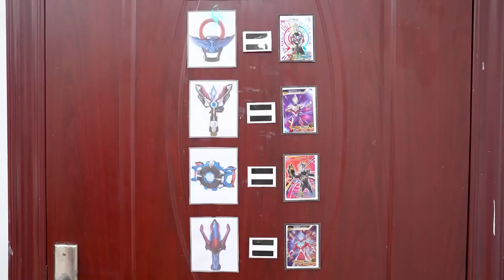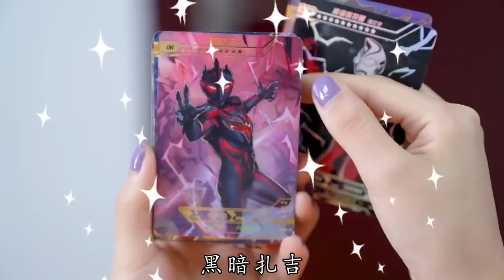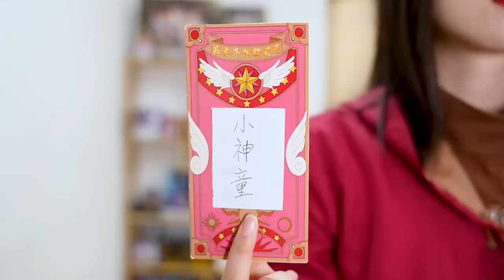暗黑奥特曼密室！伽古拉用圆环变身，“黑暗火花”是谁的变身器？【学霸手作夏多多】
学霸手作夏多多 奥特曼卡牌 伽古拉 奥特曼 我们的内容均以儿童安全为前提制作，不会包含任何可能对其造成伤害的情节。